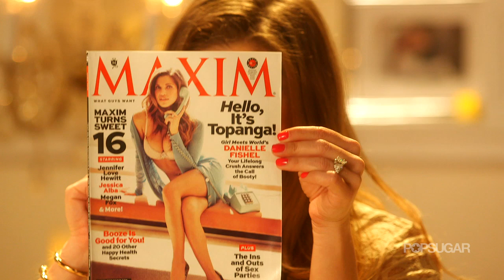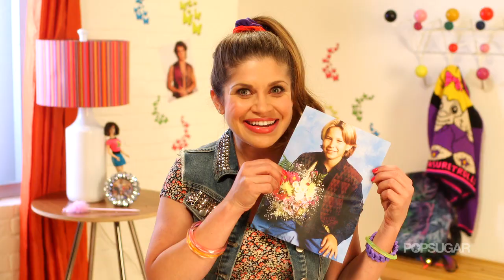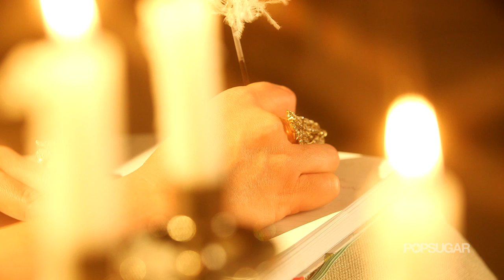How to Find the Perfect Guy | Danielle Fishel's Love Advice | Dear Danielle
We are so excited to share the first episode of Dear Danielle, our new love and relationship advice show hosted by Danielle Fishel! In episode one, Danielle tackles topics like blind dating, qualities to look for in a guy, online dating, and more. Watch now to hear Danielle's advice, and make sure to tweet @POPSUGAR with the hashtag DearDanielle with your questions for a chance to have Danielle answer them on the show!